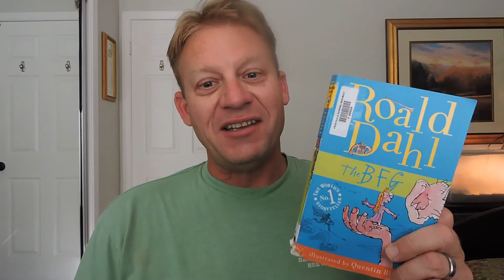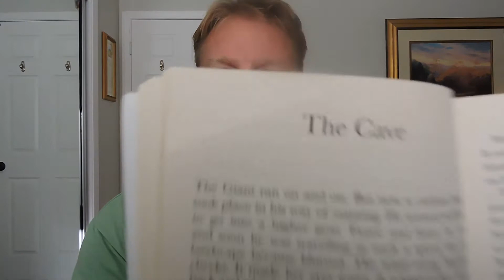The BFG Chapters 3 & 4 by Roald Dahl with Mr. Olinger